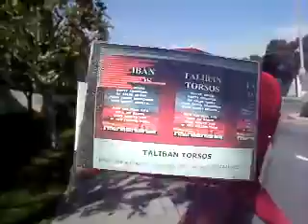STREETS2 2011 F9 B3D2 13 11WHEREIHAVETOWORKBECAUSECENSORSOF424 229 0911NEEDSTREETJUSTICE19MB zpse5785e9e